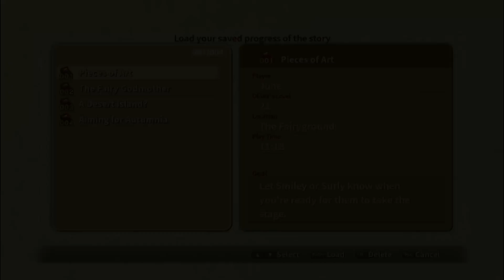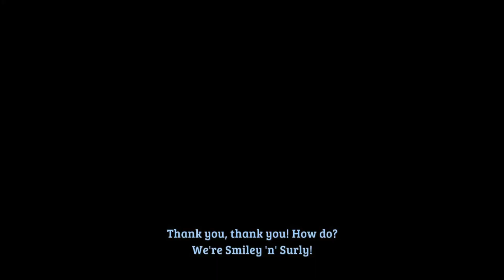Ni no Kuni Wrath of the White Witch Remastered Episode 22 Smiley 'n' Surly Show.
Today i play the remaster of Ni no Kuni Wrath of the White Witch. Today i . laugh from the Smiley 'n' Surly Show and then enter the fairy mum's guts.